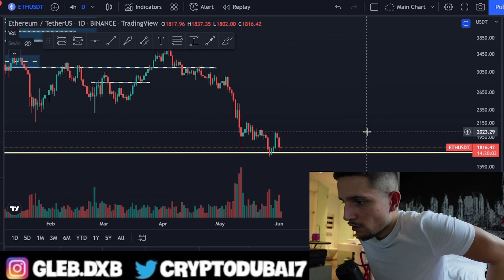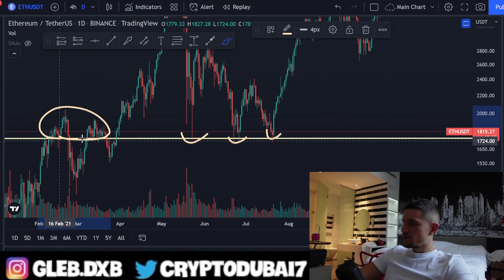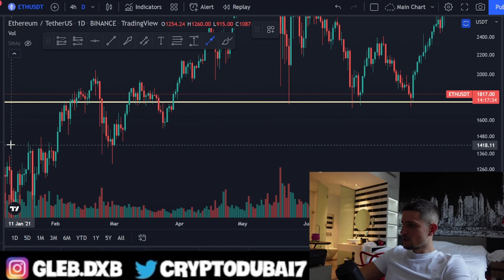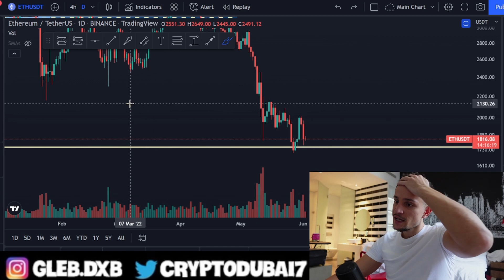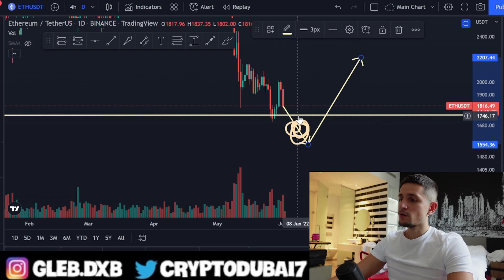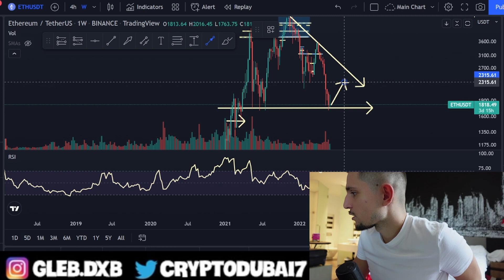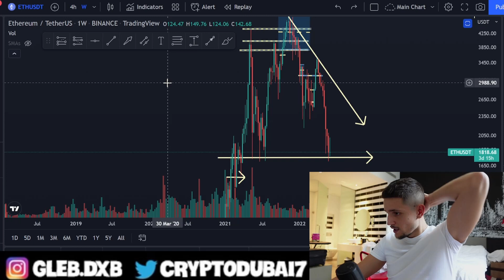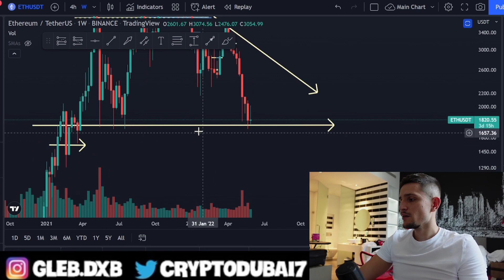Ethereum: BREAKDOWN TO $1,500?! (price prediction)